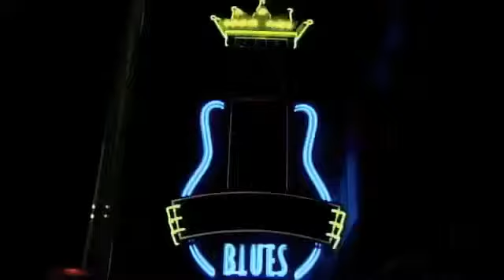Mason Jar Fireflies Television Debut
The Fireflies make their first television appearance on the Memphis Music Revealed TV Show